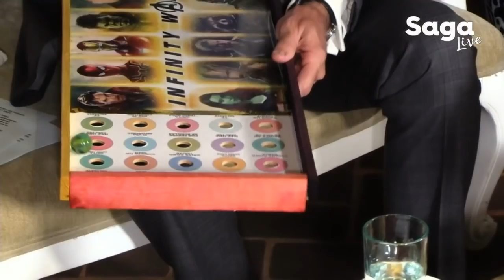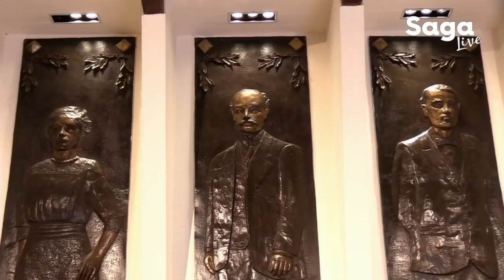SagaLive desde Puebla, Mafer Labastida, Gimena Gómez y Ruy Senderos con Adela Micha.